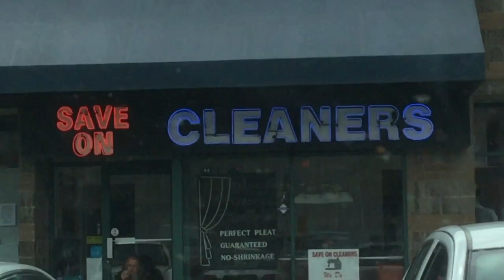SAVE ON LES CLEANERS!!!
you cannot buy half of our product... its a scam!